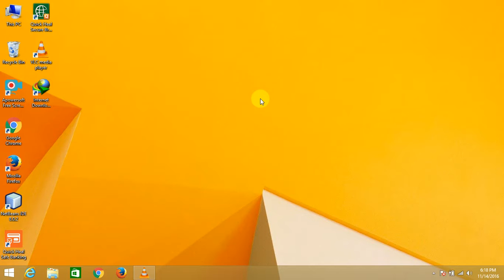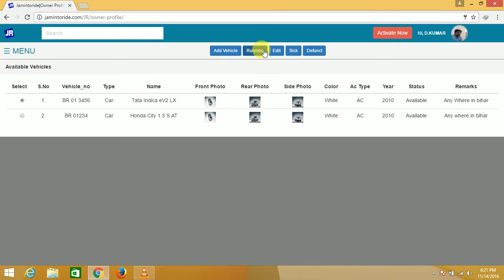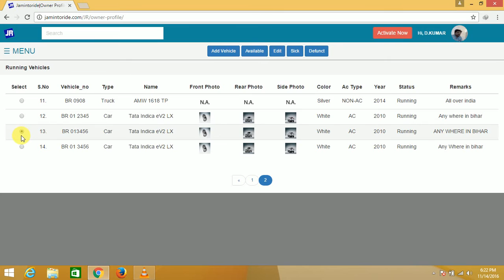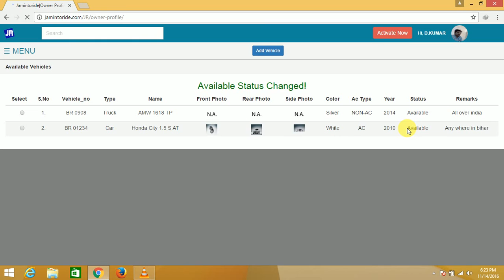change vehicle status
how to change vehicle status in owner account panel?